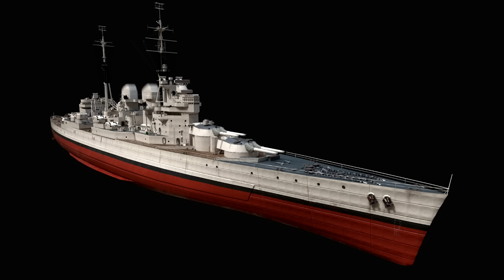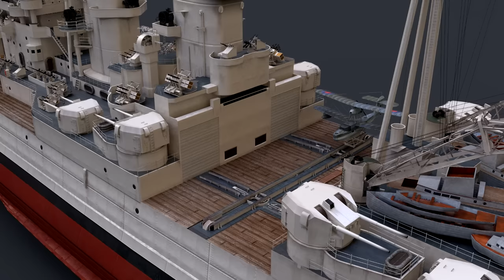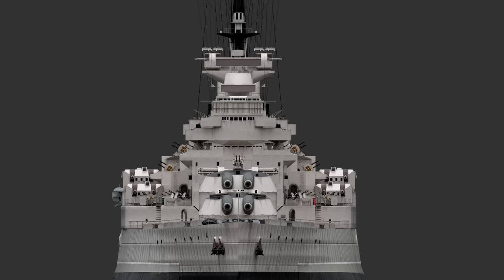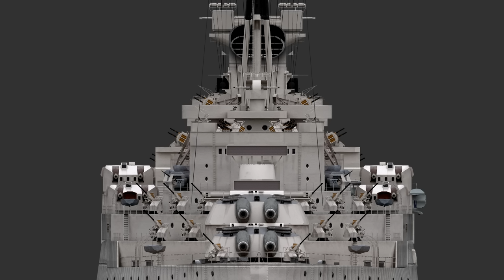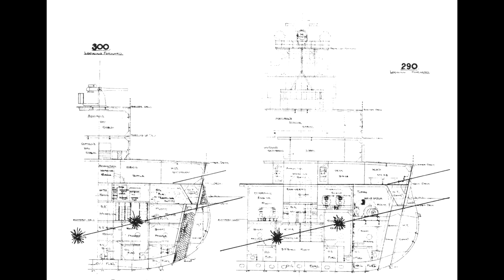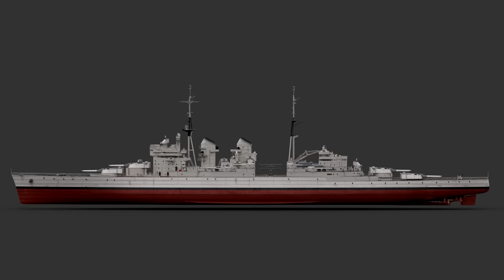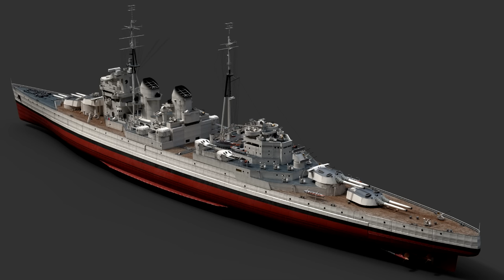The Refit of HMS Hood - But what if she had survived?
Today we look at what might have been, if Hood had survived her clash with Bismarck. Plus some answers to the most common questions from last weeks video on why Hood exploded.

Sources:
Hood Photos - Bass Moog

Hood 'as refitted' Model - TerranRhea
HMS Hood (Bivouac Books - Ensign Special) - Maurice Northcott